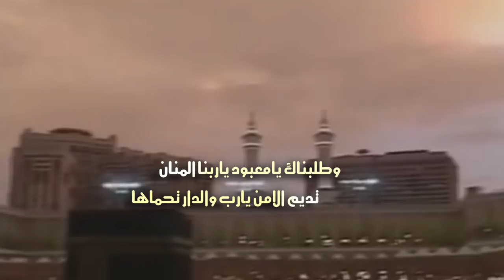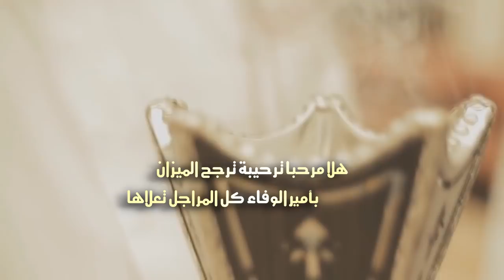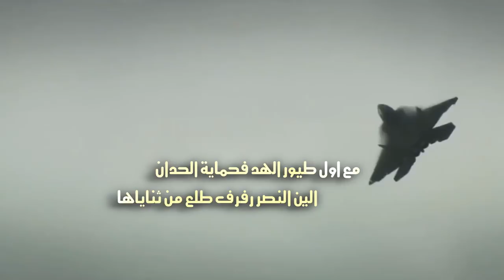إهداء الى صاحب السمو الملكي الأمير تركي بن طلال بن عبدالعزيز